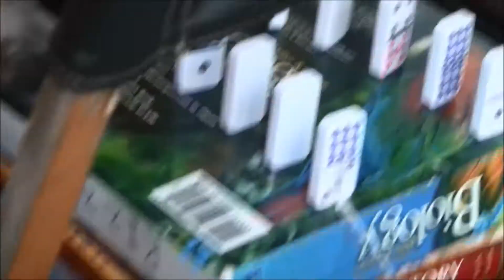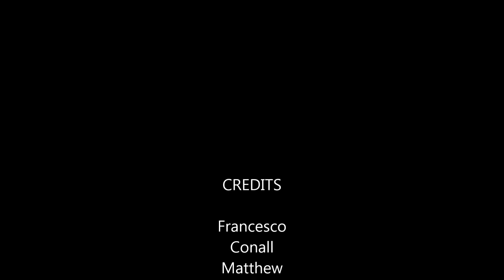Rube Goldberg Project 59 Transitions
1. Lever to release balls
2. Pinwheel
3. Spinners
4. Domino
5. Domino dropping
6. Pulls stopper
7. Release car
8. Pulls rope to flame
9. Fire burns the rope
10. Ballon pulling stopper
11. Ball released down ramp
12. Domino
13. Billiard ball
14. Vhs tape
15. Billiard ball
16. vhs tape
17. Pulls stopper
18. Released car
19. Hits lever
20. Spins wheel
21. Releases rubber band load lever
22. Pendulum
23. Hits bucket
24. Releases ball
25. Pushes lever up
26. Releases ball
27. Drops down chute
28. Hits see-saw
29. Launches man it container
30. Drops weight
31. Pulls pin
32. Releases ball
33. Hits another ball
34. Drops
35. Pulls switch
36. Turns on fan
37. Pulls pencil
38. Weight goes down ramp
39. Pulls wooden stopper
40. Releases strainer
41. Hits dominos
42. Domino drops
43. Pulls spoon
44. Releases ball
45. Spins bell
46. Hits dominos
47. Pulls stopper
48. Releases car
49. Hits DVDs case
50. Releases 8 ball
51. Hits Lego train
52. Hits plastic stick
53. Hits foose ball
54. Hits button
55. Sends current to engine
56. Ignites engine
57. Launches rocket
58. Deploys parachute
59. Rocket lands